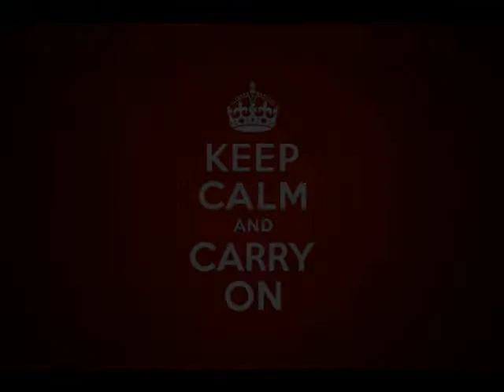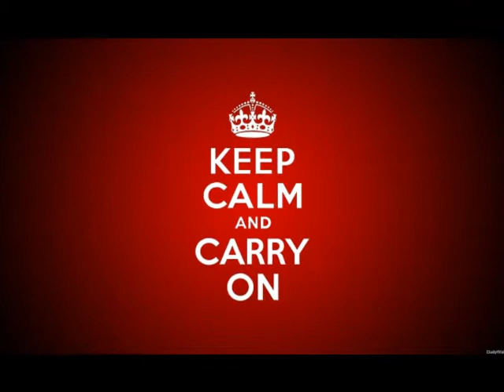KEEP CALM & CARRY ON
The British Safety Attitude